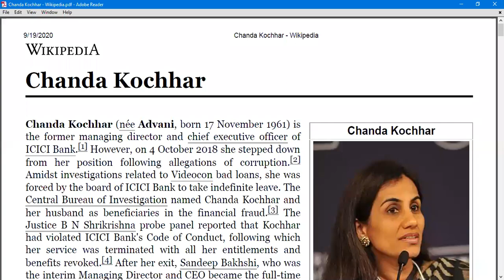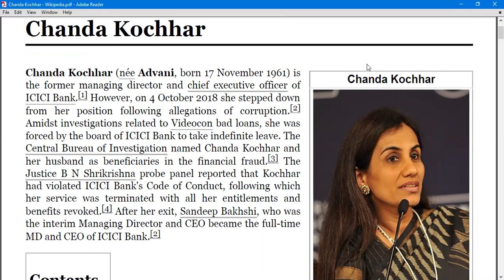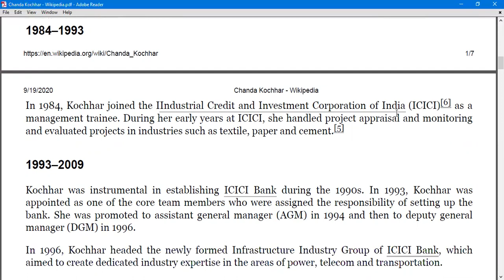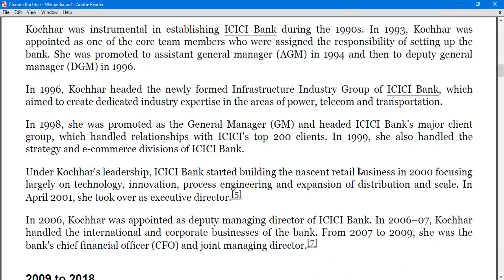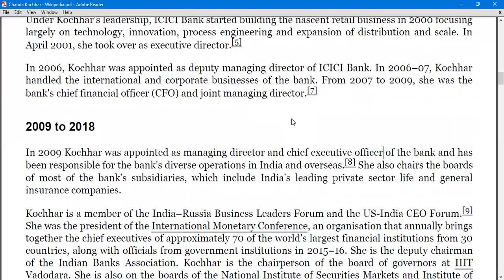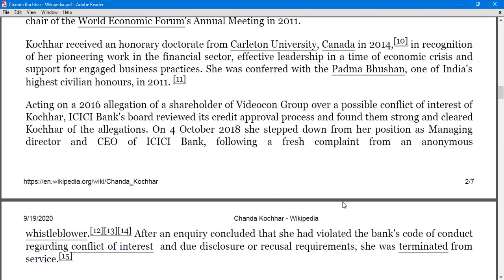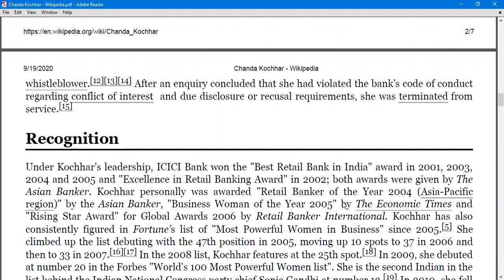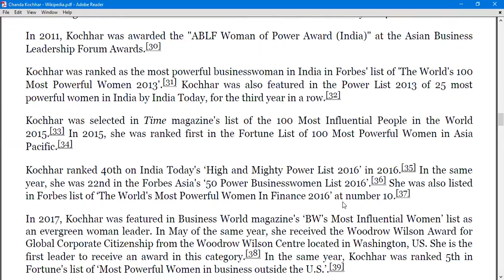CHANDA KOCHHAR | CMA SUCCESS STORY | TOP CMA IN INDIA | RAISE & FALL OF CHANDA KOCHHAR JOURNEY